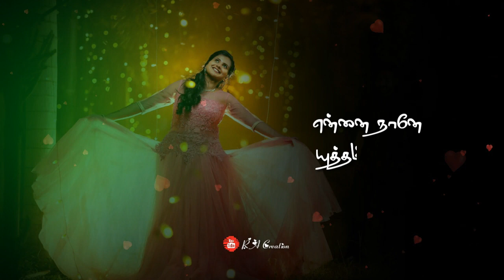Aanin ennam athu kelai Mathiri..